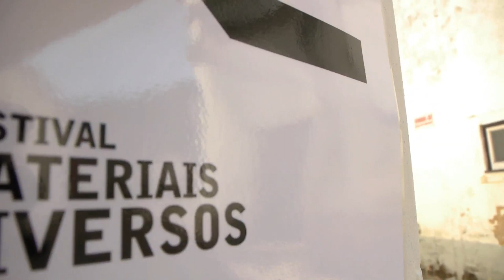MelTe (Integral)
Apresentação da performance MelTE, da Rita Teodoro no festival "Materiais Diversos" em Minde, Portugal.